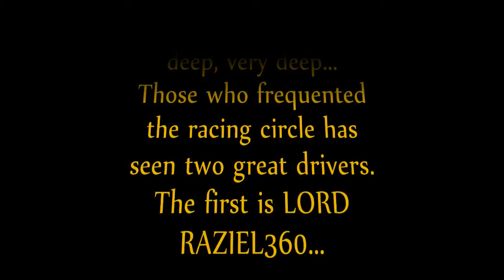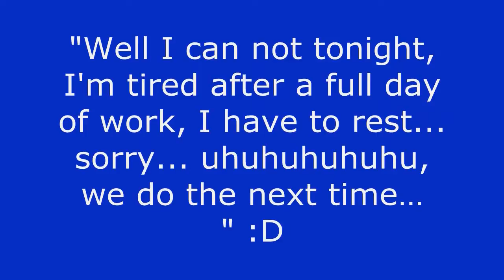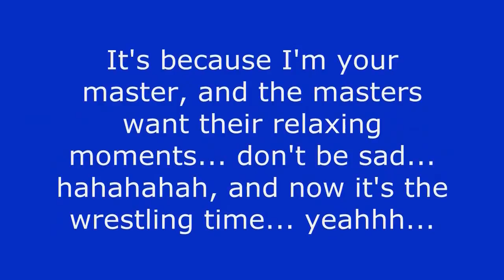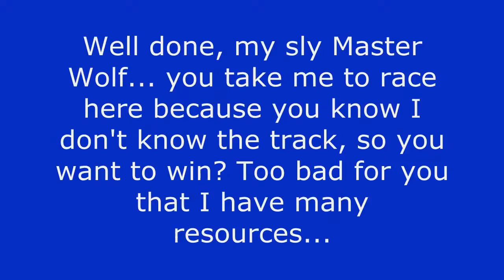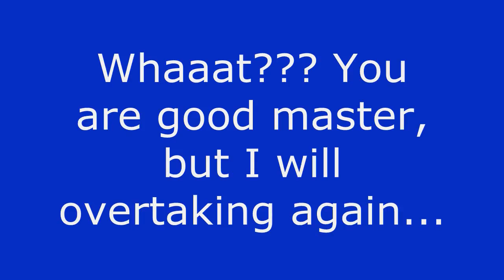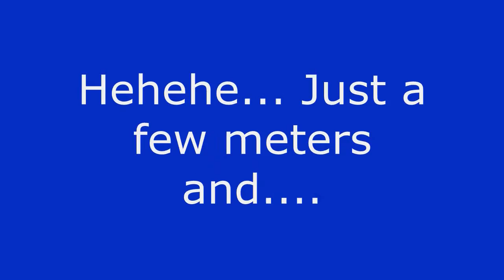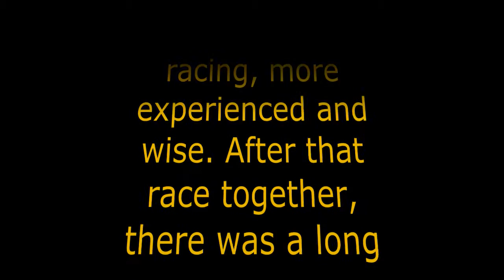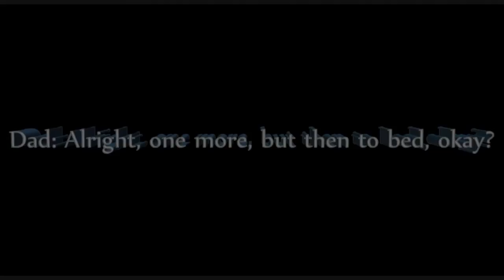Super Brothers - Chapter I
This video is dedicated to my dear friend and brother Daniel, who I have fun everyday. We are both videogames fans, so I made this funny story about waiting for play. Hope you like! :)
A very special thanks to Mandovolante ) for the awesome midi version of the Star Wars Theme in the beginning of the video. He creates very great midis, go to his channel to listen!
Credits:
“Super Brothers” by Guitar Vader (taken from “Jet Set Radio OST”)
Music of the credits is taken from Mass Effect OST.
The video sequence in the ending is “Stargazer”, taken from Mass Effect 3 by Bioware.
Stor y by The Games Heaven
Directed by: REMspace